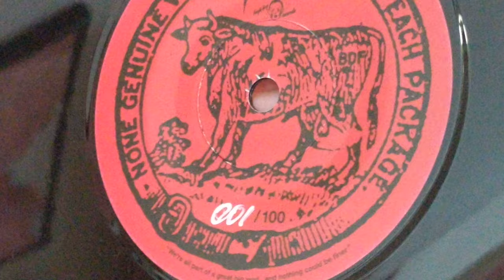BIG DIRTY FARMERS Devo IT'S ALL GOOD Ltd Ed 7" Vinyl for DEVOtional 2019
Quick snippet of the BIG DIRTY FARMERS Devo "IT'S ALL GOOD" Ltd Ed 7" Vinyl for DEVOtional 2019. This hand-numbered one-sided vinyl release was only available to the first 100 ticket purchasers for the DEVOtional 2019 Fan Gathering in Ohio. Mucho thanks to Futurismo, Inc. for making this happen!

An obscure song written by Mark Mothersbaugh & available for a very brief time as a digital download on the first ClubDevo.com site back in 2000. Never released on any physical media until now.